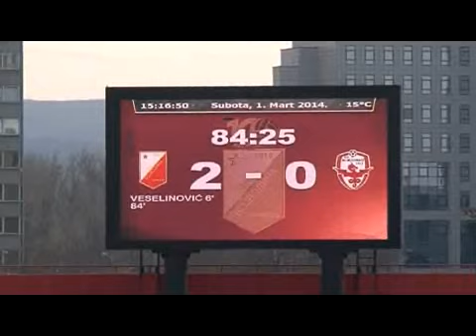FK Vosa Vozdovac